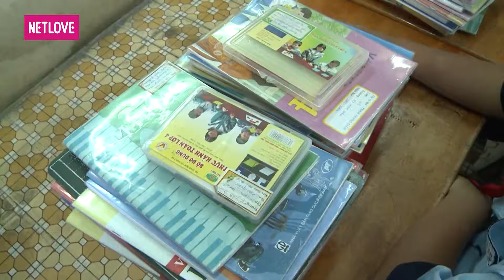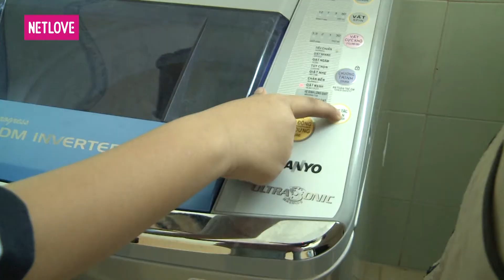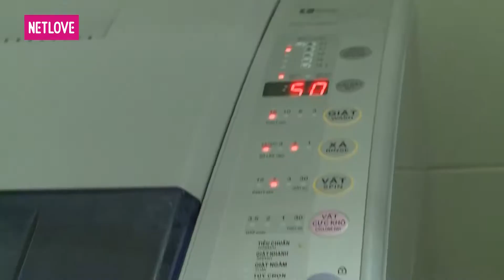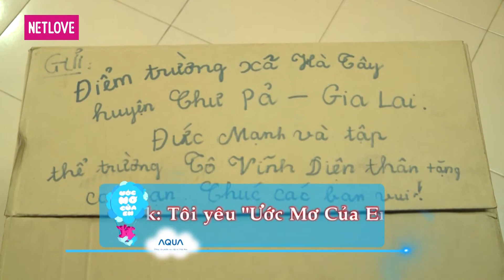Ước Mơ Của Em | Mùa 3 - Tập 228: Quyên góp đồ cũ tặng bạn